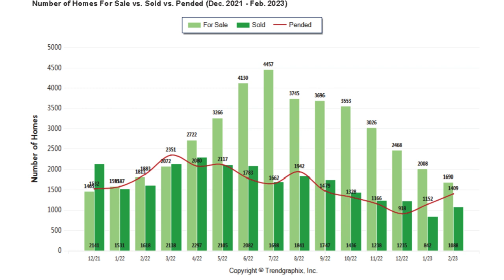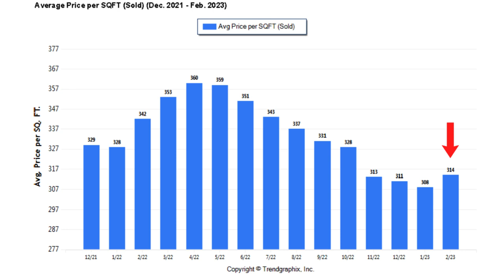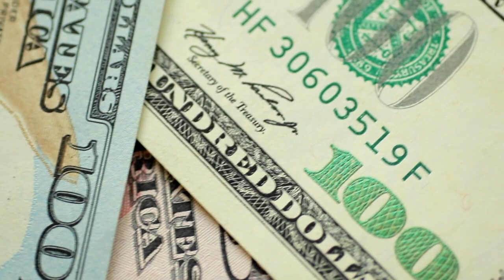Sacramento Area Housing Market Update - March 2023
We've seen a lot of changes happening in the market over the past 5-6 months and with so much uncertainty out there, it's GREAT to look into the data and see what's REALLY happening!  And it's looking like we're heading back in the right direction!

Tom Daves
Tom Daves Team
Sacramento, California
CalBRE #00581837